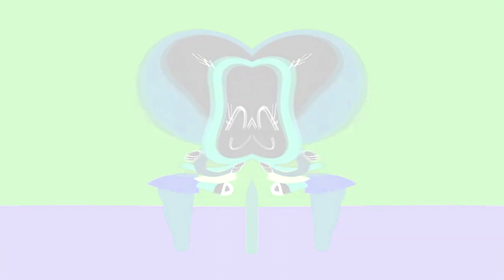Enophano - Daisy in Blind Major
Requested by @MWELVM732